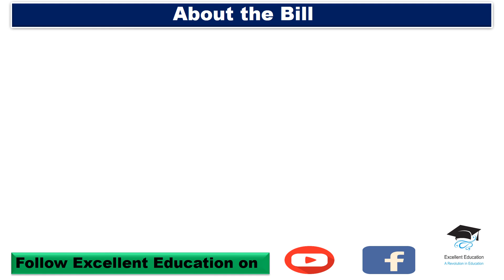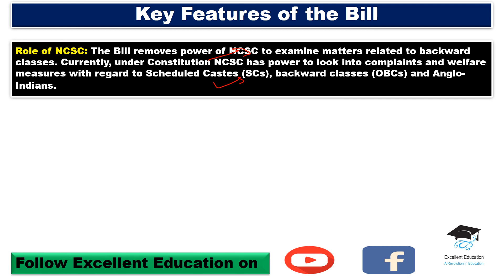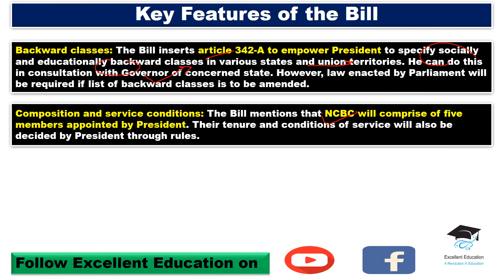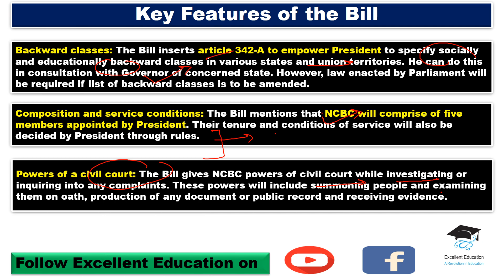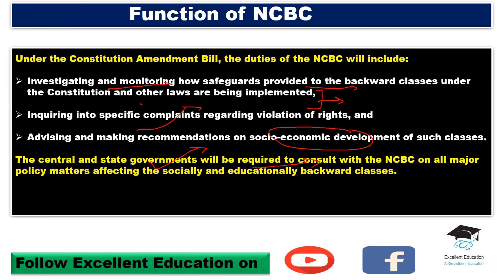National Commission for Backward Classes | From the Parliament 1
On 3rd August 2018, the Lok Sabha has unanimously passed the Bill for constitutional status to the National Commission for Backward Classes (NCBC).